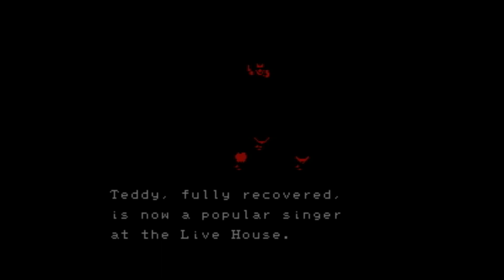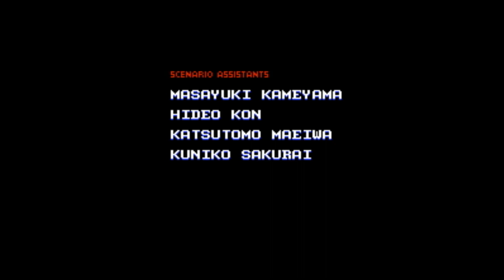Mother / EarthBound Beginnings Boss Battle #9 (Final Boss) - Giygas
Ninten, Ana, and Lloyd, having been transported back to George's tombstone, proceed to enter the cavern at the very peak of Mt. Itoi, where they find capsules containing all the people that were abducted prior to the kids' arrival...! They cannot be saved until the mothership is dealt with, leaving the trio to confront the being responsible for the calamity that had occurred around the world...

Giygas:
This alien is responsible for the danger that befell the world... He has ties with Ninten's grandparents; especially with Maria, the boy's great-grandmother... But has cast aside his feelings and must carry out his plans!